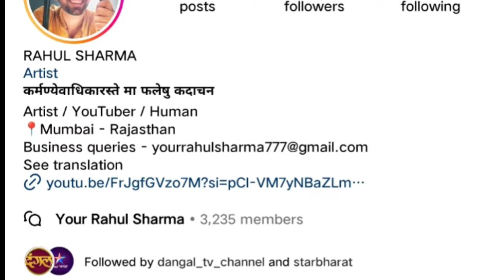Rahul Sharma ( Rajat ) Kaisa Hai Ye Rishta Anjana Serial, Lifestyle, Biography, Family, Wife, Age,